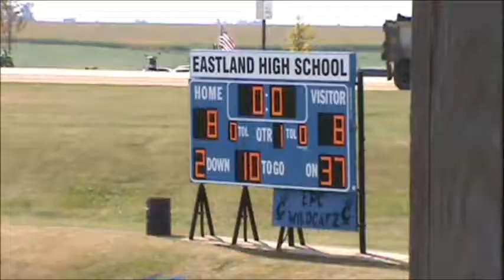Eastland Cougars vs. West Carroll Thunder 8/31/2013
First game of a double-header between the 5th/6th Grade Eastland Cougars football team and the West Carroll Thunder.  Final score was an 8-8 tie.